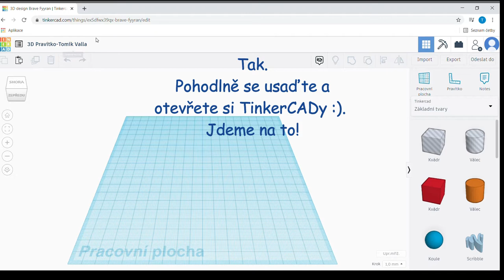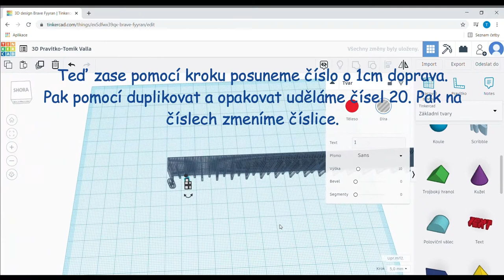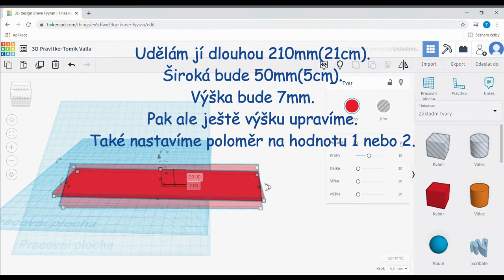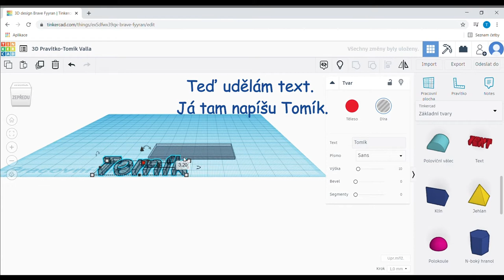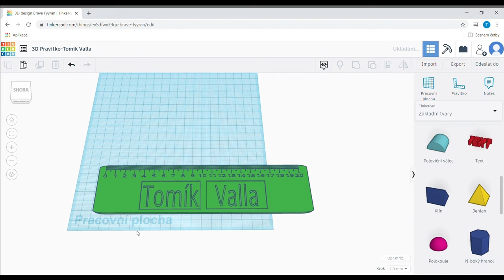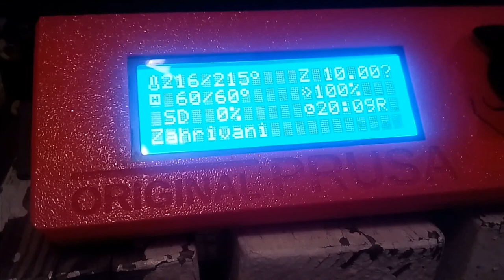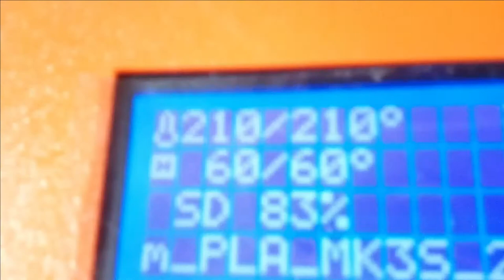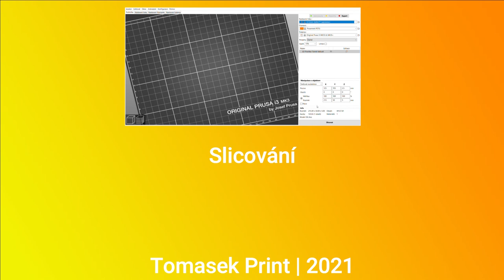SPECIÁL: 3D Pravítko: Od modelování, přes tisk až po první přímku...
tomasekvallayoutube V tomto videu si namodelujeme, naslicujeme, vytiskneme a něco narýsujeme s 3D pravítkem! Je to opravdu SPECIÁL!
Pište do komentářů, jestli se Vám pravítko povedlo, nebo pokud máte dotazy!
SPECIÁLní video, doslova na oslavu konce března :).
Dnes je také video poprvé bez vodoznaku!
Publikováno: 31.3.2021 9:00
Přeji pokud možno dobrý duben!
Doufám, že se Vám video líbí... Dalo mi docela dost práce...
By Tomasek Valla
2021
Tomasek Valla | 2021

Zároveň je video také k 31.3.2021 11:26:25 doposud nejdelší video na kanále Tomasek Valla.

Čas vydání je vůli mimořádné události přesunut z obvyklého času 10:00 na speciální čas 9:00. Doufám, že to nevadí.
Přeji hezké sledování! Pokud se Vám video líbí, dejte like a nezapomeňte napsat do komentářů, pokud máte na něco dotazy a také jak se Vám pravítko povedlo! Ještě jednou přeji hezké sledování!
Tomasek Valla 2021.
Video je rozděleno do několika částí:

0:00 Intro
0:20 Modelování
14:39 Slicování
16:31 Tisk
21:56 Rýsování
22:16 Outro a titulky
24:55 Děkuji za zhlédnutí a těším se na Vás příště!

Video je v HD Kvalitě 1080p.